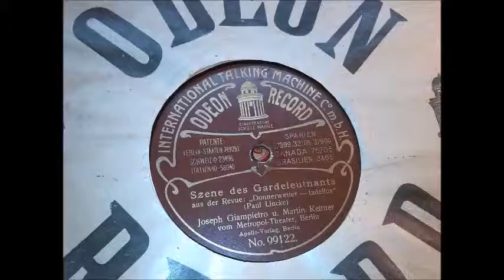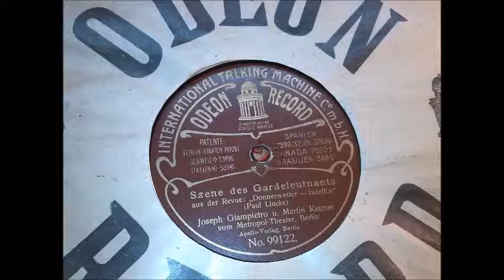Joseph Giampietro: Szene des Gardeleutnants, aus "Donnerwetter, tadellos! (Paul Lincke)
Mit Martin Kettner als Preußischer Hauptmann. Zeitgenössische Aufnahme, UA. 1908,
Metropol Theater Berlin. Transskript:

Anm.:
Den Zeilen des Preußischen Hauptmanns (hellere Stimme)
ist ein Stern * vorangestellt.

Donnerwetter, bin furchtbar gespannt, welchen Eindruck
mein erstes Erscheinen beim Five-O'-Clock.
Donnerwetter, tadellos!
* Herr Leutnant, gilt Ihr Erstaunen der Garde,
* oder nur ihrer Robe?
Dem ganzen Ensemble!
Furchtbar nett, furchtbar nett, furchtbar nett.
*  Sie trägt diese Garderobe heute zum ersten Mal.
Ich trage diese Garderobe heute auch zum ersten Mal.
* Also ein frischgeback'ner Jardeleutnant,
* Herr .äh. Jraf?
Graf? ...Durchaus nicht, durchaus nicht, durchaus nicht.
* Na, ...äh... Herr Baron?
Durchaus nicht, durchaus nicht, durchaus nicht.
* Also .bloß so'n Herr „Von"!?
Ich bin ein Gardeleutnant, wie Sie in Ihrem ganzen Leben
einen solchen noch nicht gesehen haben!
* Na, ist das nicht 'n bißchen viel jesagt?
Ich bin ein Unikum.
* Ja, Bescheidenheit, verlaß' mir nich...
* Sie sind ja ein wunderschöner Leutnant, aber...
Ich bin nämlich die militärische Sensation
der verflossenen Saison -- ich bin der erste
bürgerliche Gardeleutnant...
* .Ein bürgerlicher Jardeleutnant?
* Na, dann haben Sie ja mit Ihrem Jaul eine
* kolossale Hürde übersprungen!
* Sie. äh. sind wohl Berlina?
Nee. Sieht nur so aus. Ich bin aus einer Stadt,
deren beide letzte Silben für den Soldaten
äußerst ungenehmen Klang haben:
Aus Buk-ar(r)est.
* Na, für -- äh, --  Bukarest -- ausgezeichnet!
* Ich -- äh -- hätte Sie für einen preußischen
* Gardeleutnant jehalten --
* wie Sie schon das Monokel tragen...
Habe auch Tag und Nacht geübt, aber jetzt
kann ich's! Nur das „Äh, äh..." -machen
wird mir noch etwas schwer...
* Na, das lernt sich, das lernt sich -- ähä --
* Sagen Sie, wie vertragen Sie sich denn  äh   mit
* Ihren Kameraden?
Kameraden haben mich gefragt, ob ich mir
so ohne „Von" davor nicht wie nackt vorkäme.
Auch meine hochklassige englische Fuchsstute
hat mich abgeschmissen, als wollte sie sagen:
„Habe Stammbaum -- trabe unter keinem
bürgerlichen Gardeleutnant!"
* Und -äh...- was sagt Ihr Kommandeur?
Beim Empfang hat er mich -- äh, - hat er mir gesagt:
„Es ist'n wahres Glück, daß Sie nicht auch noch Israelite sind!"
* Sie hängen also sehr an Ihrer Uniform?
Fest wie Bethge. Blut bläut sich bereits. Fange an,
mir die Prinzipien meiner Kameraden tadellos
zu Eigen zu machen:
D o n n e r w e t t e r,  t a d e l l o s !

Odeon Record No. 99122.
Anm.:
Die Darstellung Preußischer Leutnants
(damals, zur Blütezeit derer...) war eine
Spezialität des Wiener Schauspielers Joseph Giampietro.